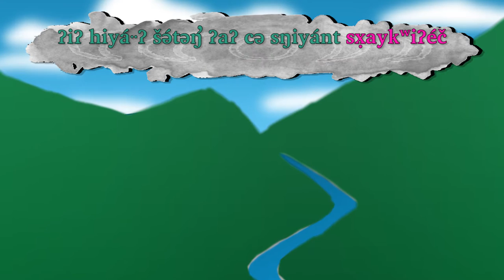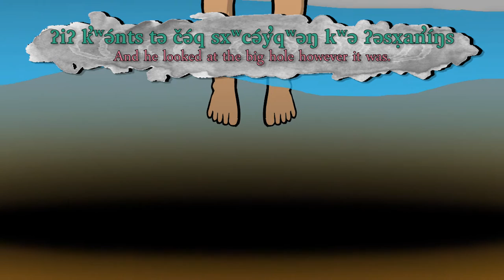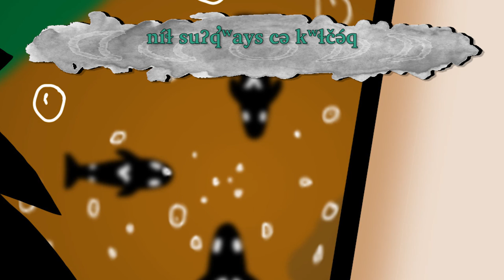Basic Klallam Language Instructional Video 9: Blackfish Power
Blackfish Power Story as told by c̕ac̕maʔcút (Ed Sampson)
Illustrations by: Sky Arakawa

AFTER SCHOOL PROGRAM FAMILIES:
Please take the time to complete both the pre and post assessments. Links posted below: